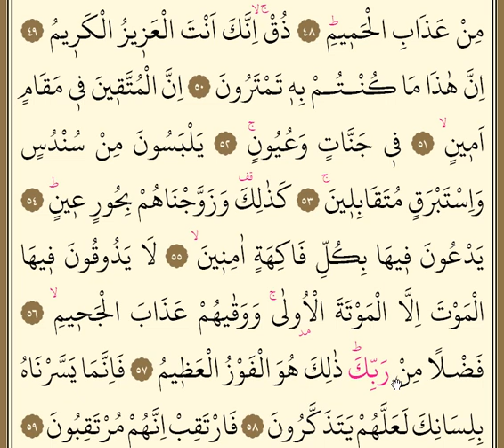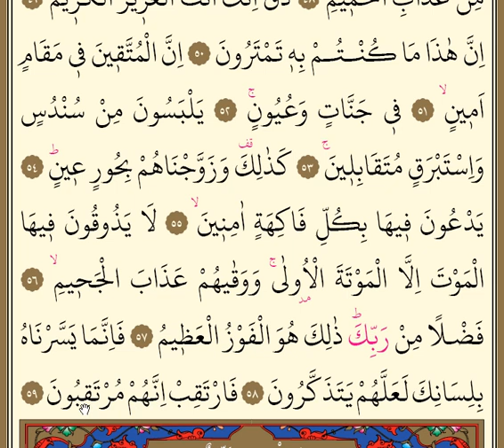Duhan Suresi 3. Sayfa KIRIK MEAL O gün dost dosta hiçbir fayda vermez (40 - 59 Ayetler)